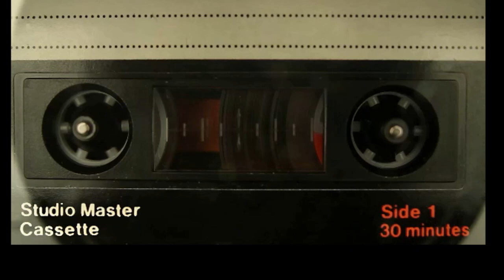Mighty Sons Of Thunder " Am I A Soldier"